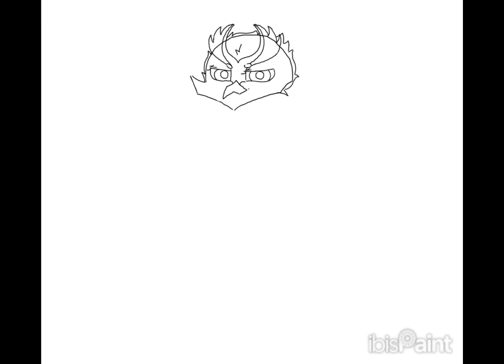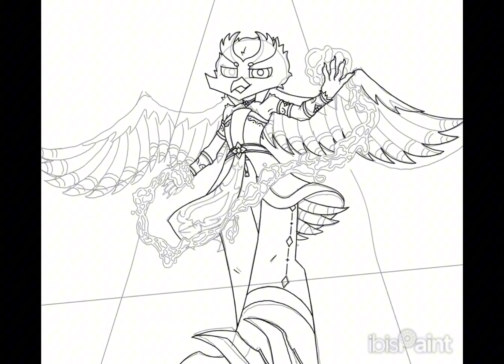Lava Manipulation || ibisPaintx || experimenting with perspective